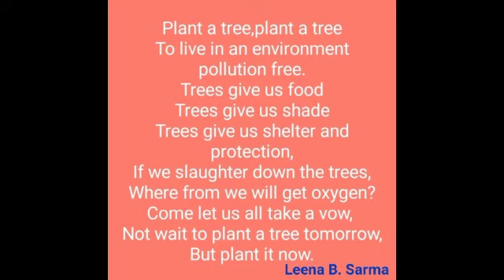World environment day